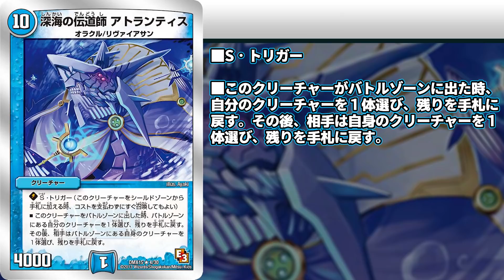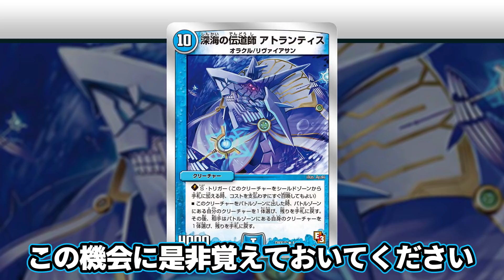No.170 『深海の伝道師 アトランティス』とかいう爆弾みたいシールドトリガーについて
銀枠カッコ良いんだけどねー、ホイルが剥がれやすいのよ...